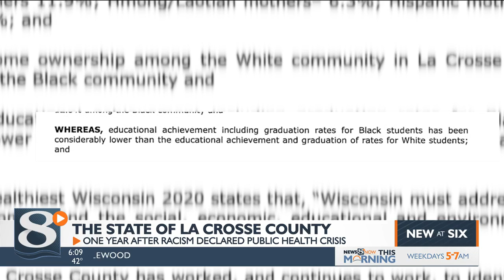The State of La Crosse County One Year after Racism Declared Public Health Crisis